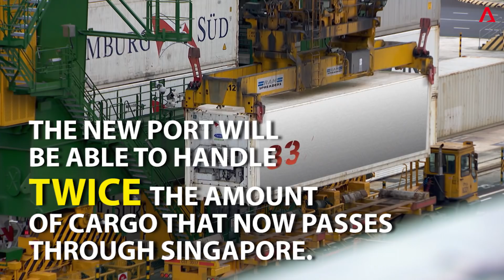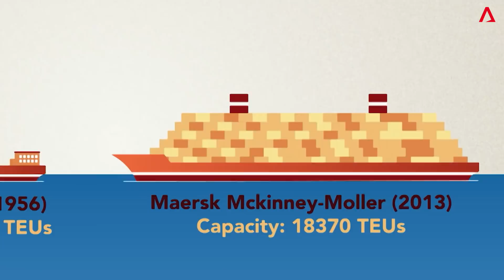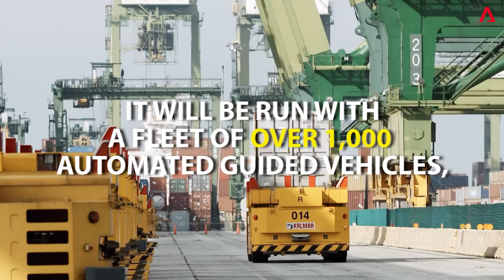Building Singapore's Tuas Mega Port | Looking Ahead | CNA Insider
How do you build a new mega port that's two times the size of Ang Mo Kio - and which will be the world's largest fully-automated port when completed? Check out behind the scenes of this engineering feat.

More mega projects for future Singapore, from Tuas to Changi, on Looking Ahead, Feb 7, 8pm.